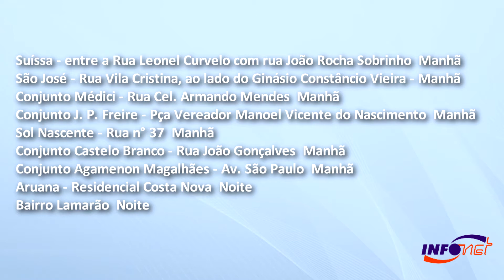Após acúmulo de lixo, coleta começa a ser regularizada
Após impasse salarial entre as empresas contratadas para executar a limpeza urbana de Aracaju e o sindicato que representa os agentes de limpeza, os serviços de coleta ficaram prejudicados por cerca de 12 horas na quinta-feira. Apesar do período o curto, a suspensão parcial dos serviços foi o suficiente para acumular lixo na capital. No bairro Santo Antônio, por exemplo, algumas importantes vias tinham diversas sacolas de entulhos acumuladas. De acordo com a Empresa Municipal de Serviços Urbanos (Emsurb), os serviços já foram retomados e devem ser regularizados no próximos dois dias